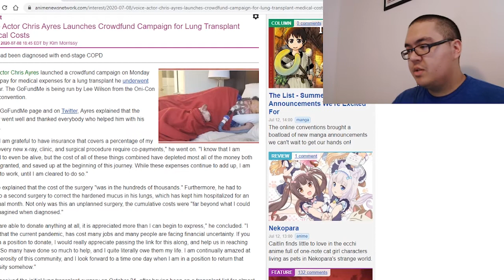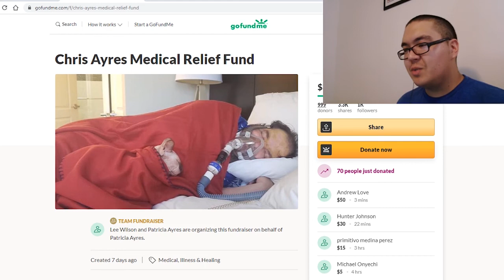Lets Help Freeza | Chris Ayres GoFundMe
Any support is a good thing. If you think sharing this video helps then do so but word of mouth and sharing the link can help just as well.